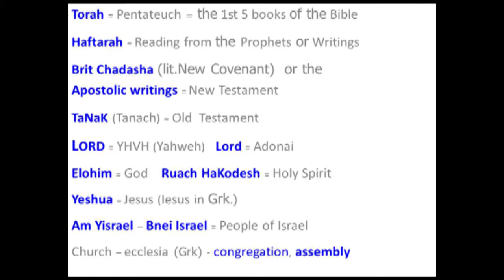Parsha: Yitro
Torah: Exodus 18:1 – 20:23
Haftarah: Isaiah 6:1-7:6; 9:5-6
Brit Chadashah: Matthew 5:38-42